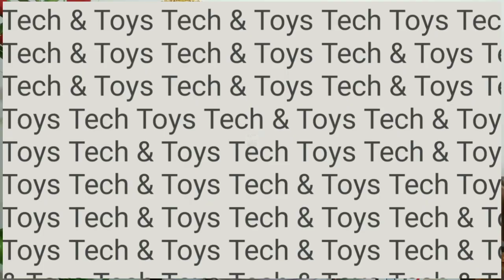5G চলে আসলো বাংলাদেশ এ/গরিব হয়ে গেলেন বিলগেটস/বিজ্ঞাপন দেখাবে আকাশে/TikTok Number 1 app world 2021..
Welcome To My New Video Tech News #32
5G চলে আসলো বাংলাদেশ এ/গরিব হয়ে গেলেন বিলগেটস/বিজ্ঞাপন দেখাবে আকাশে/TikTok Number 1 app world 2021 download এর দিক দিয়ে.